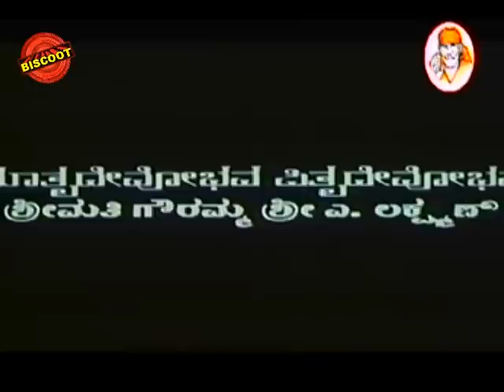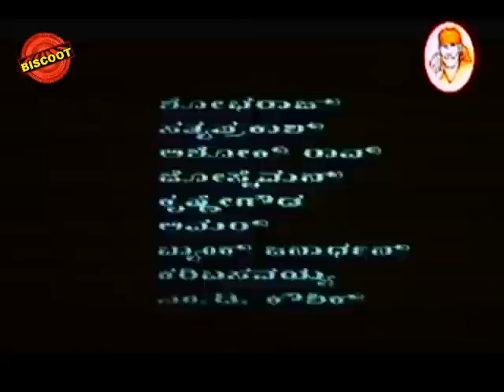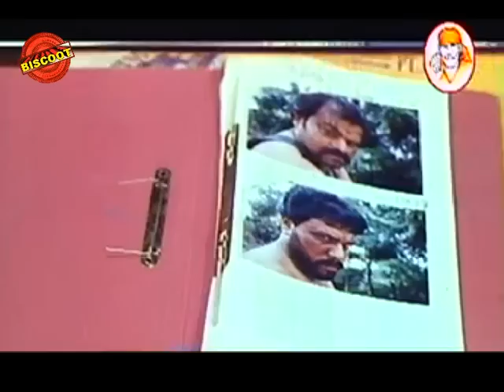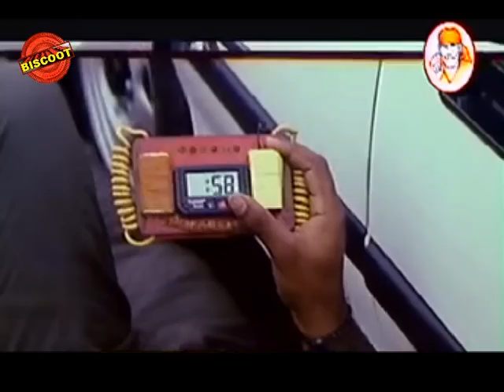Samudra (2004) || Feat.Thriller Manju, Shobhraj || Download Free kannada Movie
Watch Full Length Kannada Samudra – ಸಮುದ್ರ (2004)

Movie Name : Samudra – ಸಮುದ್ರ (2004)
Cast : Kushal Babu, Thriller Manju, Shobhraj, Sathya Prakash, Ashok Rao, Joe Simon, Krishne Gowda, Amar, Bank Janardhan, Karibasavaiah, M D Kaushik, Ramya, Hema Choudhary, Divyashree, Rekha, Marimutthu Sarojamma, Malathi Sardeshpande
Director : Kushal Babu
Produce : L K Babu